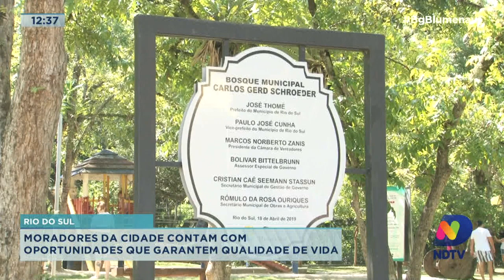Rio do Sul: Moradores da cidade contam com oportunidades que garantem qualidade de vida